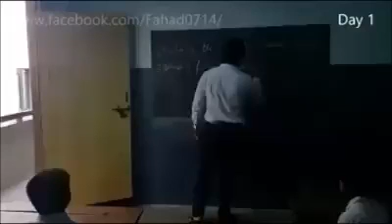इंसानियत के इस विडियो को 1 Share जरूर Gaurav Goyal GG فيسبوك fbdown net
-इंसानियत के इस विडियो को SHARE KARO..